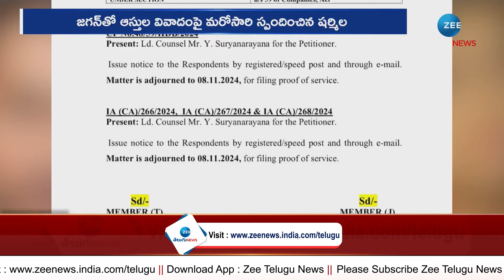YS Sharmila Satirical Comments On YS Jagan | జగన్‌ బెయిల్‌ రద్దుకు కుట్ర.. శతాబ్దపు పెద్ద జోక్‌!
జగన్‌ బెయిల్‌ రద్దుకు కుట్ర.. శతాబ్దపు పెద్ద జోక్‌! | YS Sharmila Satirical Comments On YS Jagan | ZEE Telugu News